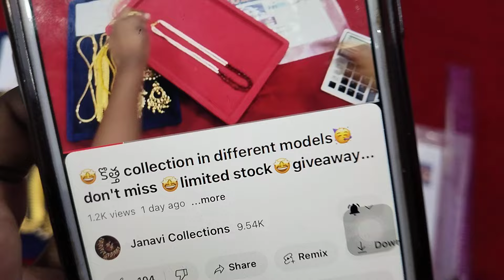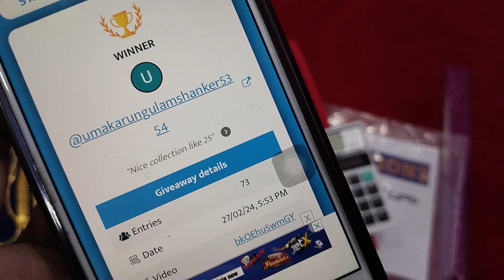Huge different models in manufacturing prices 🥳 starts from 30/-.. don't miss 🥳 Giveaway 🏆6309321931